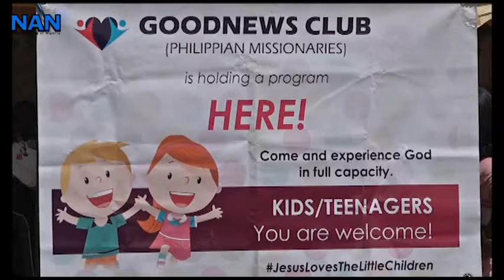COVID-19: Club sensitises grassroots children to spread, prevention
Goodnews Club of Philippian Missionaries, a faith-based organisation, embarks on community sensitisation programme for children in FCT suburbs to curtail spread of Coronavirus in the FCT.